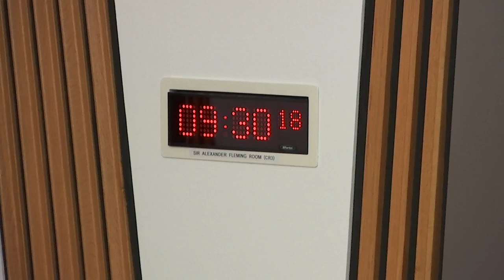Standards, Procedures and Public Appointments Committee - 19 January 2023